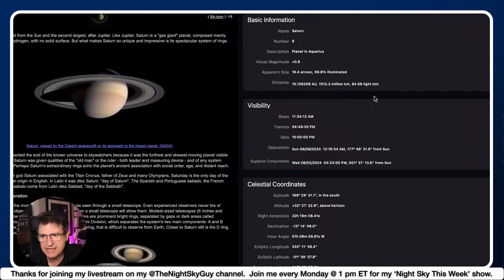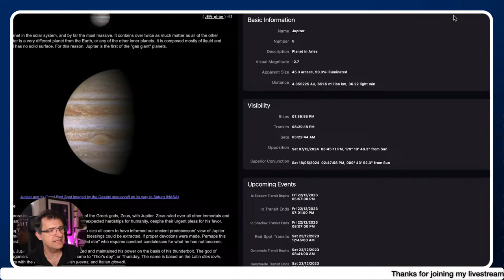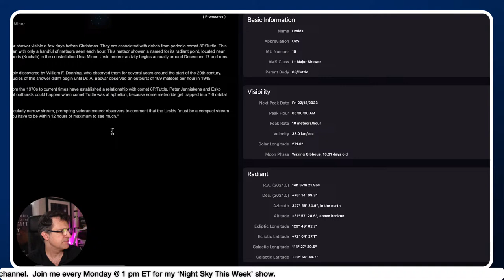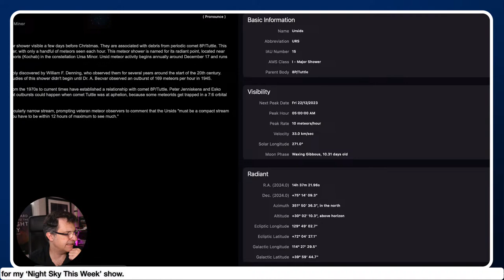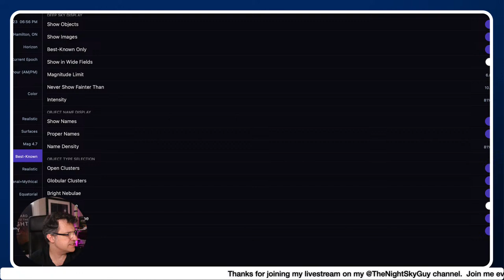The Night Sky This Week December 18 2023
Join Andrew Fazekas, the Night Sky Guy, for his top stargazing picks for this week

Get More of your Night Sky

🛍️ Grab your personally signed/dedicated copy of my newest book Stargazer's Atlas by National Geographic

Or get a signed copy of my best-selling pocket book:  Backyard Guide to the Night Sky